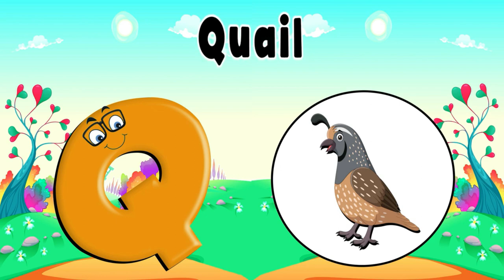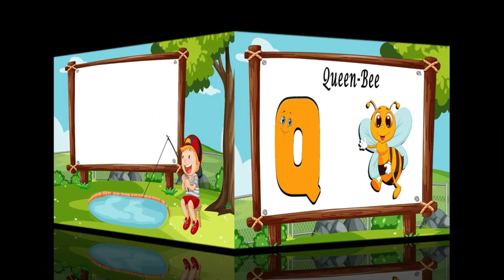ABC Learning For Kindergarten | A to Z Words | A to Z Learning Videos | ABC Phonics Song